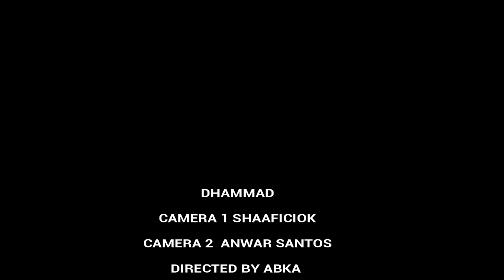Habka ugu fudud ee dharka loo xirto wiil soomaaliyeed daawo wll (2019)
Walaal hadad ka hesho video gaan like saar kuwa klana waan soo galina oo dharka ku saabsan chanal kaana supscribe dheh adoo mahadsanidin wllayal